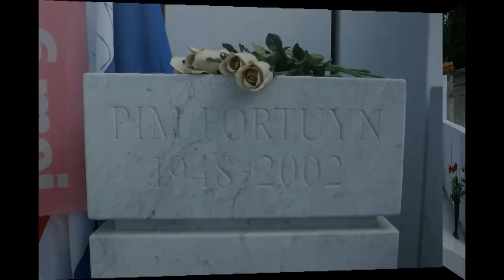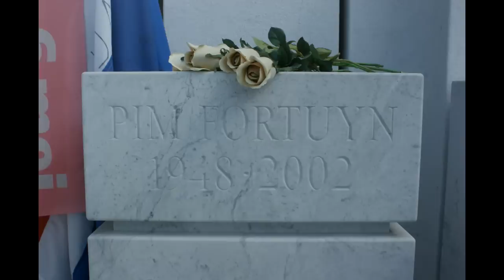Tribute aan Pim Fortuyn / Aankomende herdenking 6 mei 2012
Op 6 mei 2012 is het precies 10 jaar geleden dat Pim Fortuyn op het mediapark in Hilversum, op een lafhartige wijze werd doodgeschoten door Volkert van der G.
Zoals voorgaande jaren zal Stichting Beeld van Pim een herdenking organiseren bij het beeld van Pim aan de Korte Hoogstraat te Rotterdam.  (tegenover het Schielandhuis)

De muziek bij deze video, is van Gerard Joling / At Your Service -
those three words we won't forget